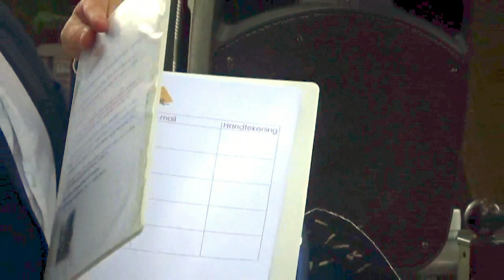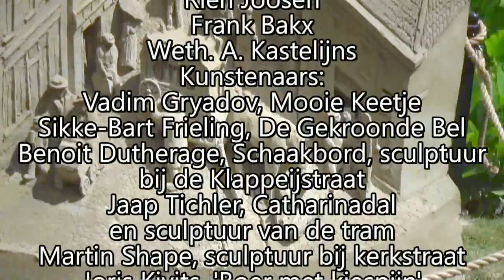Zandsculpturen bij Brabants Museum Oud- Oosterhout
Opening zandsculpturen bij Brabants Museum Oud- Oosterhout
Sprekers: Rien Joosen, Frank Bakx en weth. A. Kastelijns
De kunstenaars op een rijtje:
Vadim Gryadov, Mooie Keetje
Sikke-Bart Frieling, De Gekroonde Bel
Benoit Dutherage, Schaakbord, sculptuur bij de Klappeijstraat.
Jaap Tichler, Catharinadal en sculptuur van de tram.
Martin Shape, sculptuur bij kerkstraat.
Joris Kivits, 'Boer met kiespijn